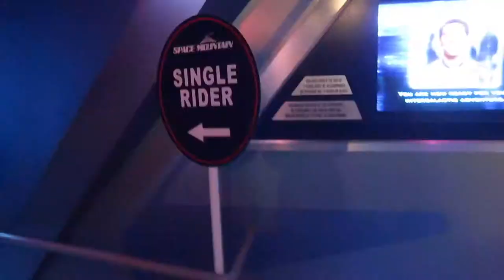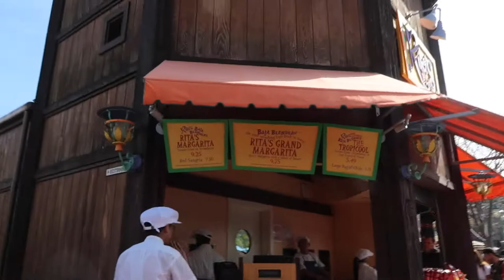DAY WITH HAY AT DISNEYLAND - Bug's Land | Beer | Pixar Pier | Shopping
Pixar Pier opens June 23rd, and I've put a sneak peek at the end of this vlog pf the Incredicoaster for y'all. Also, Haley and I had a day of food and shopping because we forgot that we could ride rides.

She loves her beer, and I love my margs. As we sip our drinks, we reminisce about Bug's Land, which will be torn down at the end of summer 2018. :'(

Please share your most memorable moment in Bug's Land to share in my nostalgia for the cutest and most creative land to exist in Disneyland. They will be repurposing Flik's Flyers to become the Pixar Pier ride (inside out ride) that will be opening next year. Heimlich will also be repurposed along the Pier with his ride soundtrack being implemented into some section of the Pier.

Mad Tea Podcast